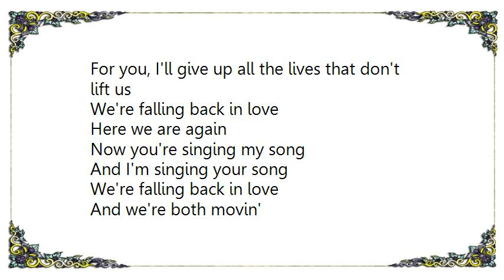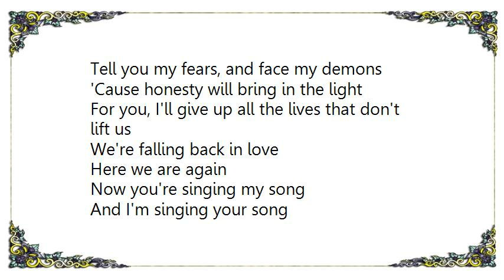Cosmic Gate - Falling Back Lyrics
[Lyrics Cosmic Gate - Falling Back]
I believe that we can make it
I don't care what others say
They don't know the way we love, they're outside
If you can meet me in the middle
Maybe we can compromise a little
'Cause our love is worth it all,
It's bigger than the little things we fight
For you, I'll give up all the lives that don't lift us

We're falling back in love
Here we are again
Now you're singing my song
And I'm singing your song
And we're both movin'
To the beat that goes like this
I'm singing yeah
And oh

Now that we are here together
Let this moment last forever
As I look into your eyes, they're so bright
I promise I'll tell you all my secrets
Tell you my fears, and face my demons
'Cause honesty will bring in the light

I'm singing yeah
And oh